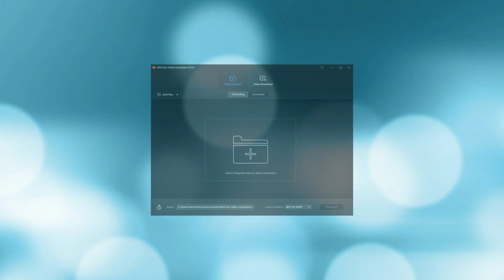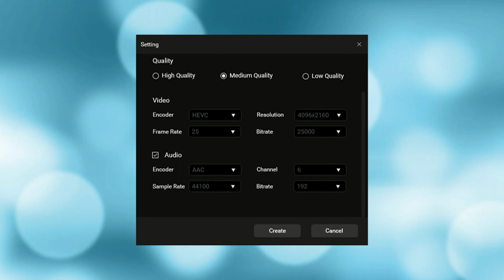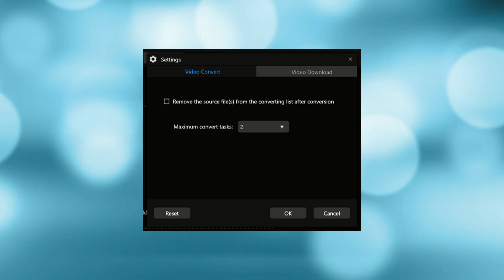Бесплатный конвертер видео MiniTool Video Converter Free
Разработчик MiniTool знаком многим по своим продуктам для работы с разделами дисков, но у него же есть и другие интересные бесплатные программы, сегодня про еще одну полезную бесплатную утилиту для работы с видео — MiniTool Video Converter Free.

Скачать бесплатный конвертер видео MiniTool Video Converter вы можете с официального сайта